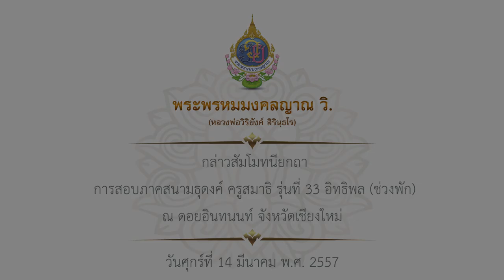พระพรหมมงคลญาณ วิ. กล่าวสัมโมทนียกถา การสอบธุดงค์ รุ่นที่ 33 อิทธิพล (ช่วงพัก)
ณ ดอยอินทนนท์ จังหวัดเชียงใหม่
วันศุกร์ที่ 14 มีนาคม พ.ศ. 2557